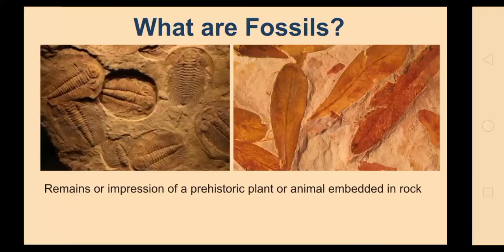What is Fossil